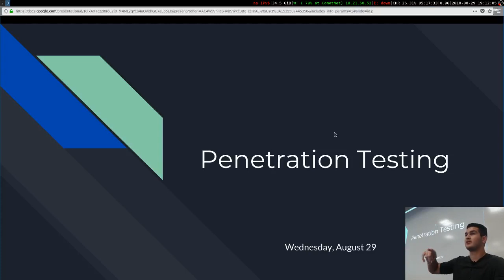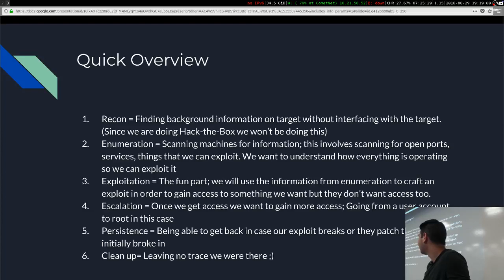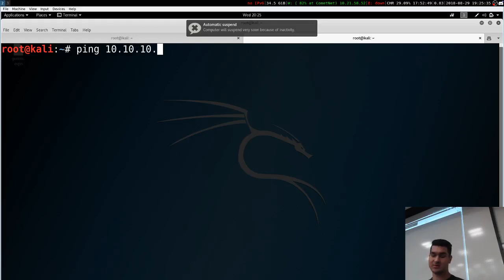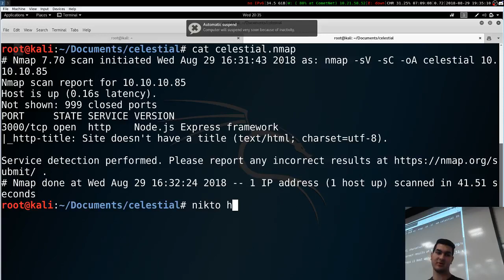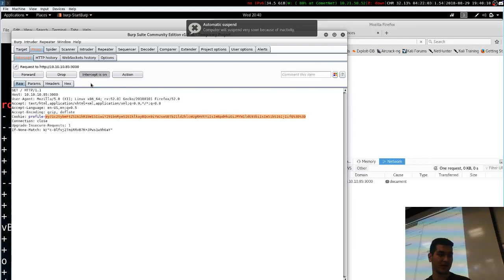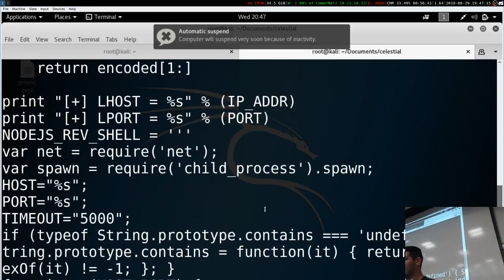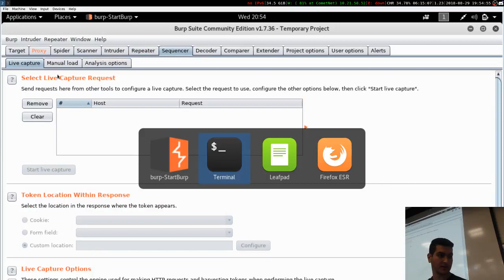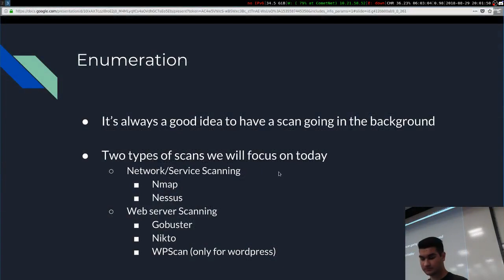Live Hacking - Hack the Box Must Watch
In this video you will learn  a lot and covers web hacking technique which is going to done on live web servers.